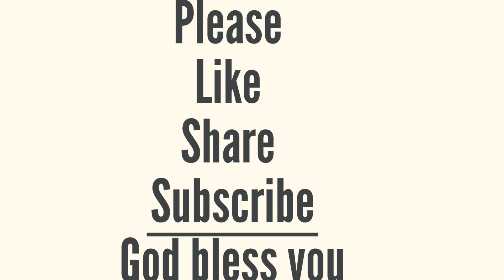Yearly Bible Reading|22nd April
Judges 17-18,Proverbs 25,Acts 23

Key Verses

”And Micah said, “Now I know that the Lord will be good to me, since this Levite has become my priest.”“
‭‭Judges‬ ‭17‬:‭13‬ ‭

”In those days Israel had no king. And in those days the tribe of the Danites was seeking a place of their own where they might settle, because they had not yet come into an inheritance among the tribes of Israel. Then they said to him, “Please inquire of God to learn whether our journey will be successful.” The priest answered them, “Go in peace. Your journey has the Lord’s approval.”“

”Like a city whose walls are broken through is a person who lacks self-control.“
‭‭Proverbs‬ ‭25‬:‭28‬ ‭

”The following night the Lord stood near Paul and said, “Take courage! As you have testified about me in Jerusalem, so you must also testify in Rome.”“
‭‭Acts‬ ‭23‬:‭11‬ ‭

Amen.

@Living God